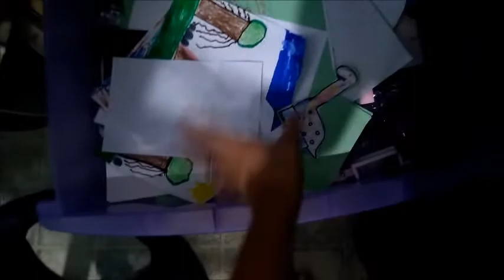Vlog #238 podría salir en un documental+Montando las tablillas y organizando el cuarto!